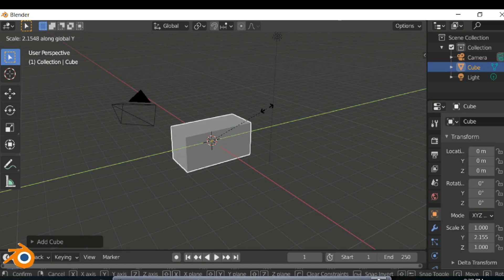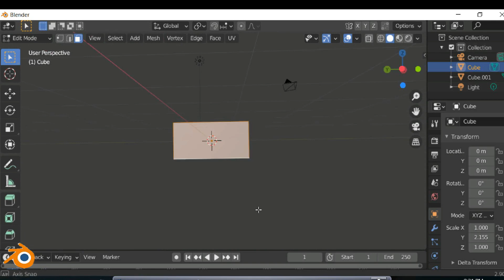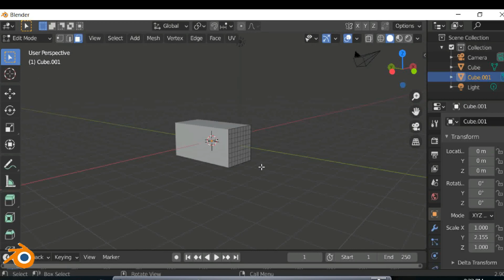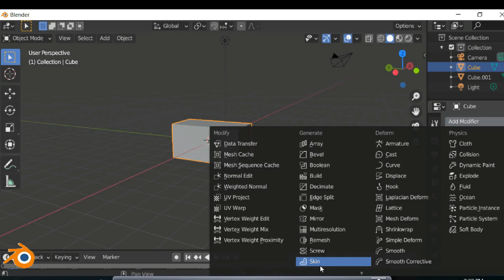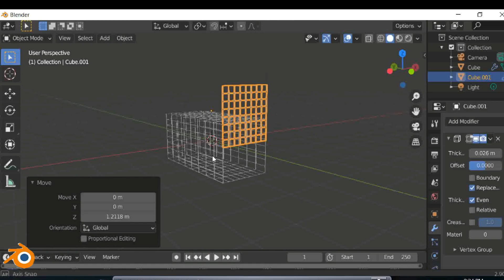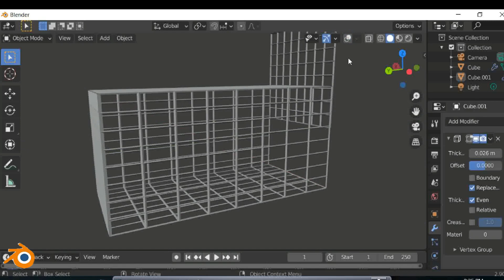modeling cage in blender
all done in blender